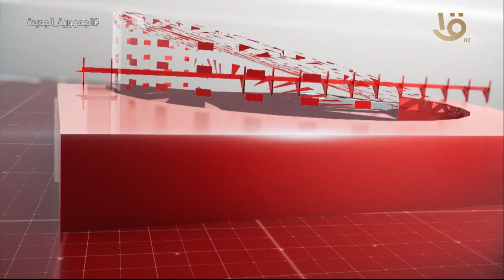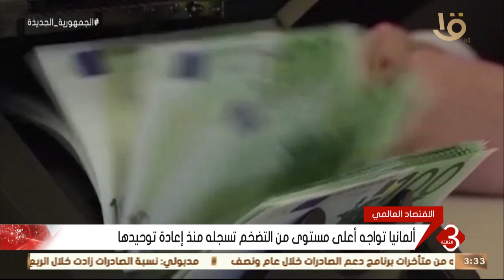نشرة الثالثة | متابعة لأهم الأخبار السياسية والاقتصادية محلياً وعالمياً.. كاملة 31-5-2022